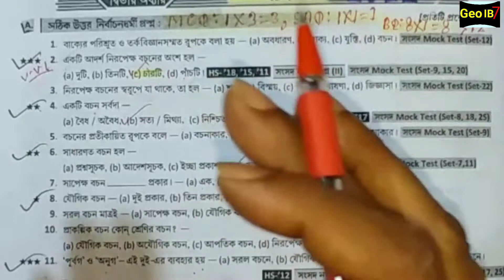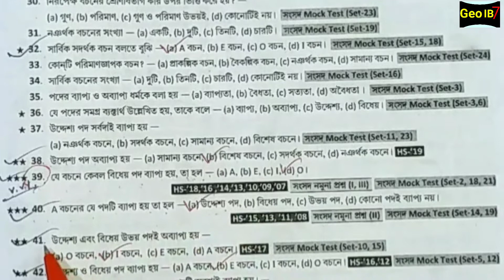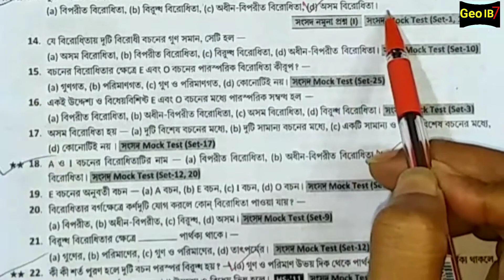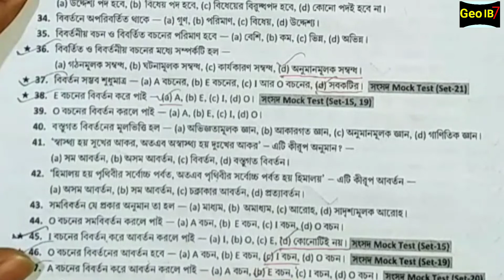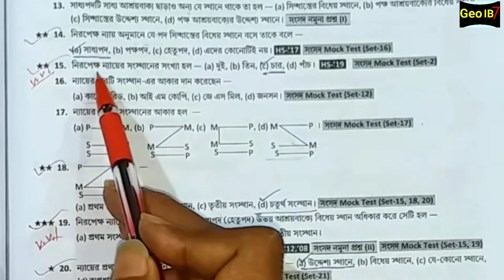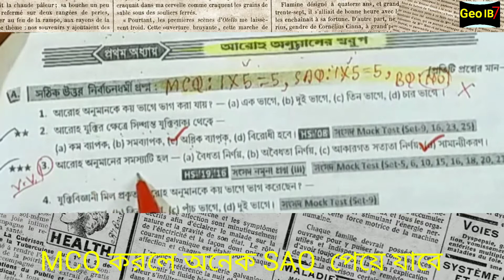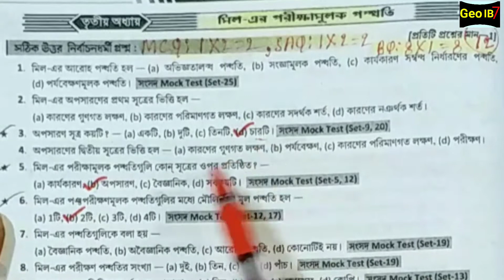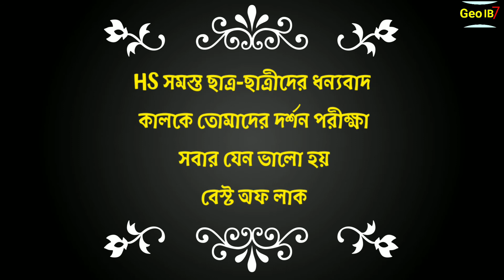HS philosophy Last Minute Suggestion 2022/Class 12 Philosophy suggestion 2022/Wbchse philosophy finl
12 & HS
Class 11 Philosophy Last Minute Suggestion 2022/ wb 11 class philosophy mcq suggestion 2022/xi দর্শন
🤳দর্শনের SAQ সম্পূর্ণ উত্তর সহ পেয়ে যাবে এই ভিডিও লিংকে👎
Class 12 & HS Philosophy Last Minute Suggestion 2022/ wb12 & HS class philosophy suggestion 2022/xi Class MCQ
Class 12 & HS Philosophy Mcq Suggestion 2022
 Class 12 & HS Philosophy Short Question Answer 2022 , Wbchse About Video : Class 11 Philosophy Mcq Suggestion 2022
philosophy xi class final suggestion 2022,
 Class 12 & HSPhilosophy Short Question Answer 2022 , Wbchse
philosophy 12 & HS class final suggestion 2022,
12 & HS philosophy suggestion 2022 mcq class 1, philosophy mcq suggestion 2022 class 12 & HS, philosophy suggestion 2022 mcq and saq? philosophy mcq suggestion 2022 class 11 class, 12 & HS philosophy mcq suggestion class 12 & HS philosophy,
mcq 2022 class 12 & HS philosophy
mcq pdf class 12 & HS philosophy mcq suggestion 2022 pdf class 12 & HS philosophy suggestion 2022 mcq pdf class 12 & HS philosophy short question suggestion 2022 class 12 & HS philosophy short question 2022 Class 12 & HS Philosophy Suggestion 2022 Long Question Answer :
lass 12 & HS philosophy suggestion 2022 philosophy suggestion 2022 class 12 & HS History final suggestion 2022
class 12 & HS philosophy suggestion 2022
শ্রেণীর দর্শন সাজেশন last minute final suggestion 2022
Class xi Philosophy Last Minute Suggestion 2022, class 12 & HS philosophy final suggestion 2022,
class 12 & HS Class 11 Philosophy Last Minute Suggestion 2022,
class12 & HS philosophy fainal suggestion 2022,
Online Class With New Way geography online and offline class 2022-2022